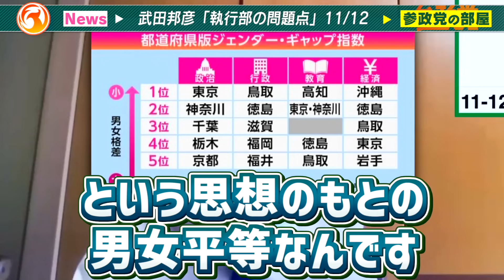【参政党】批判しても何にもならない…"疑問点"が解けて最高の気分です。でも、これだけは言わせてください。執行部の皆様へ 武田邦彦 2023年11月13日 神谷宗幣【字幕テロップ付き 切り抜き】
速報11/13 武田邦彦が参政党への本音を語る！「批判はしたくない！」
参政党の支部や党本部への想い…日本という国の神髄を解説！

全て字幕テロップ付き！参政党の街頭演説の要点まとめです。参考資料付き！
聴覚に障がいをお持ちの方にも是非！
みんなで拡散して盛り上げていきましょう！

【目次】
0:00 ハイライト
0:39 参政党の支部の人達…
16:50 批判しても何もならない…

＊参政党 非公式チャンネルです。
参政党の街頭演説を短時間にまとめて投稿していきます。
字幕付きなのでミュートでも確認できます。
時間のない方に特にオススメです。

【参政党 主要メンバー】
神谷宗幣、武田邦彦、吉野敏明、松田学、赤尾由美、川裕一郎

●参政党HPの「街頭演説のスケジュール」はコチラから！⬇︎

政治についてほとんど興味がなかったのですが、少しずつ勉強していけたらと思います。
皆さん一丸となって参政党を盛り上げていきましょう！